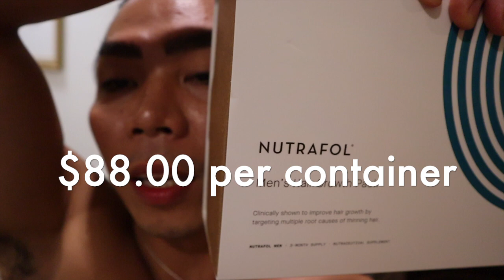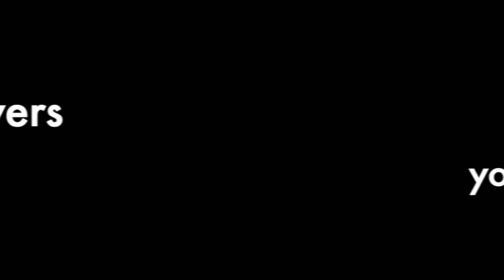UNBOXING FAKE FLOWERS FROM AMAZON!!!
Hi my angels! Here’s the link of the product I got today!!! Happy shopping ❤️ Limited-time deal: Lush Decor Riley Curtain Sheer Ruffled Textured Bow Window Panel for Living, Dining Room, Bedroom (Single), 84 in L, Blush Mocoosy 50Pcs Artificial Rose Flowers, Blush Pink Roses Real Touch Foam Fake Rose Bulk with Stem for Wedding Bouquets Centerpieces Bridal Shower Party Home DIY Artificial Flower Arrangement Decoration Vital Proteins Collagen Peptides Powder, 19.3 oz, Pack of 1, Promotes Hair, Nail, Skin, Bone and Joint Health, Odorless, Unflavored Nutrafol Men's Hair Growth Supplement, Clinically Proven for Thicker-Looking, Stronger-Feeling Hair and More Scalp Coverage (1-Month Supply)